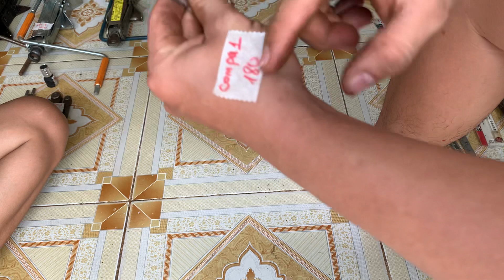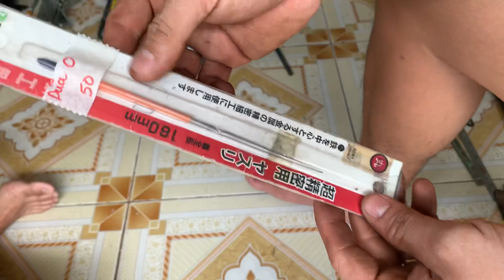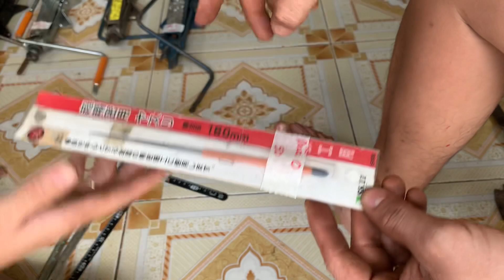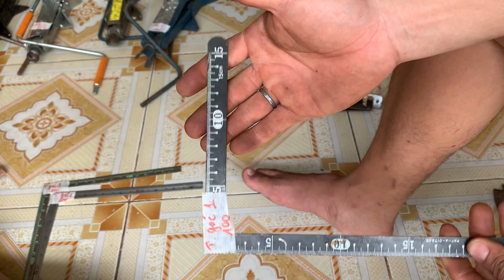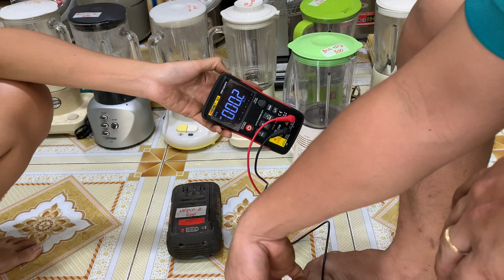Dụng cụ nhật. Quạt gió. Nồi cơm. Sinh tố. Máy pin. Dao nhật.Tên sơn. Sdt 0335172445. Ngày 15/03/2021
Quý khách đặt hàng qua sdt 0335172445. Tên sơn. Xin cảm ơn.
Quý khách mua hàng chuyển khoản đơn trên 300. Đươc miễn phí vận chuyển.
Quý khách mua hàng cod vui lòng thanh toán tiền ship.
Stk 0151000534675. Tên châu quang sơn ngân hàng vietcombank chi nhanh an giang.
Xin chân thành cảm ơn quý khách đã tin tưởng mua hàng và xem kênh ủng hộ.